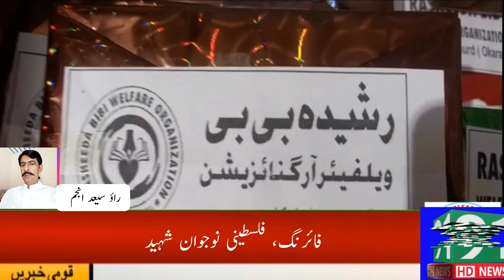February 16, 2022